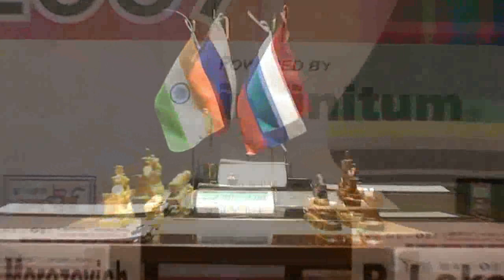Début de la ronde 7, Mexico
Le film du début de la ronde 7 du championnat du monde de Mexico.